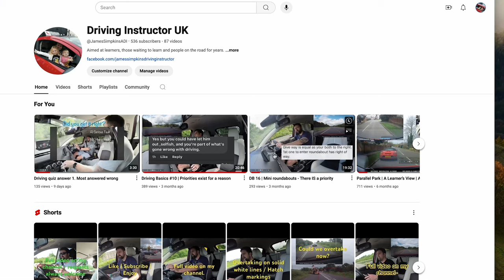I couldn’t believe the level of Stupidity!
Unbelievable - I've never seen anyone do this!

Another important thing to stop yourself getting 6 points in a drive thru!

driving instructor